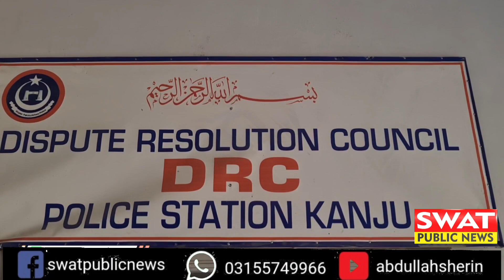ڈی آر سی کانجو کا عوامی مسائل کے حل میں مؤثر کردارہے ، ممبر صوبائی اسمبلی پی کے 9 سلطان روم